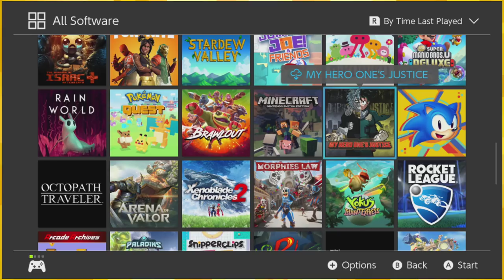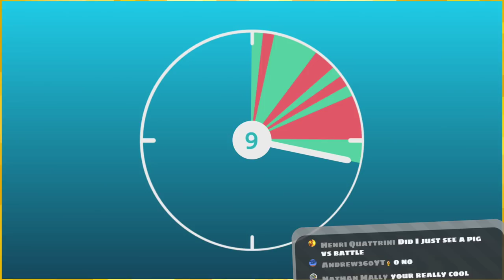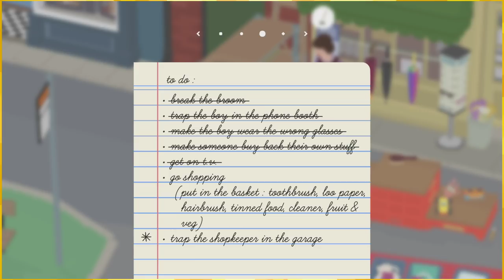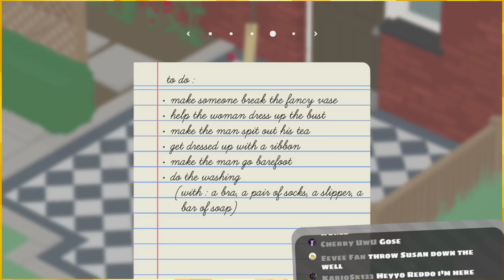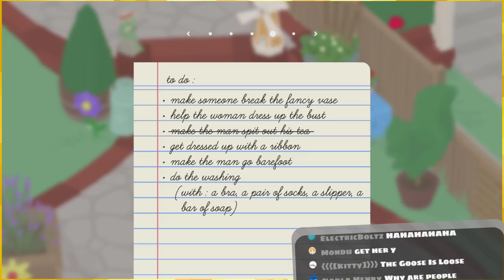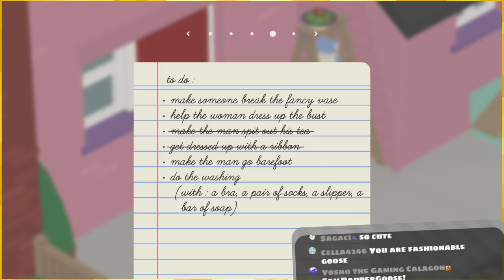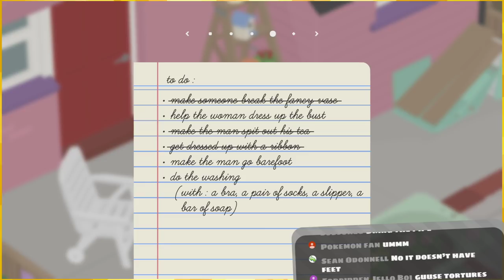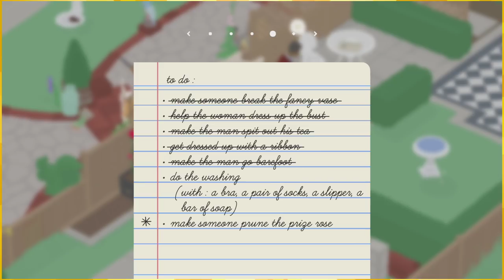Unnecessarily bullying innocent civilians「Untitled Goose Game 🦆🔥 Ep2」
I will take everything from him... he does not know the goose he chose to mess with

:D